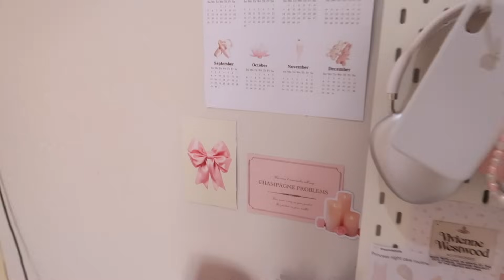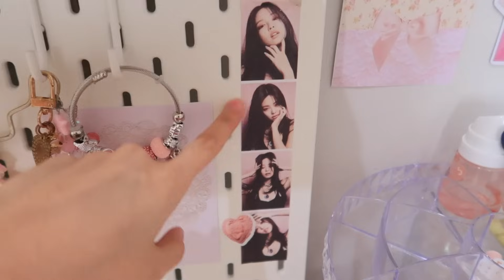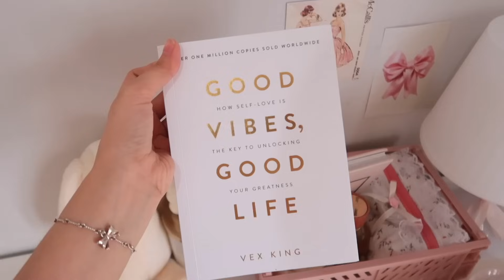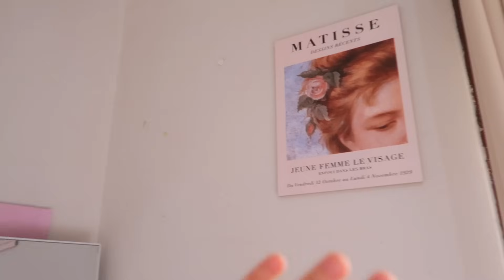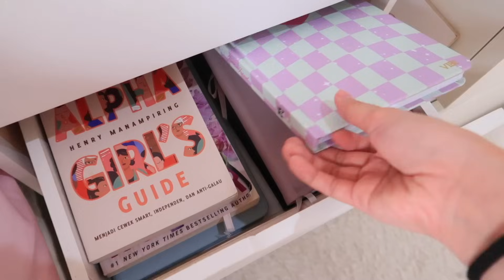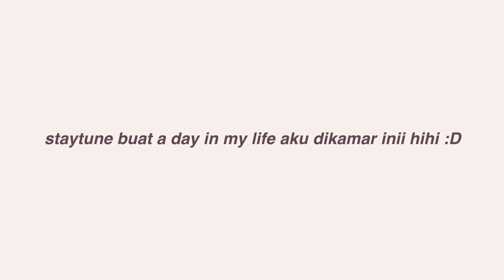my aesthetic room tour indonesia ୨୧⋆｡⊹˚. 🕯💌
thankyou so much for watching guyss, ily all 💋

⋆ ˚｡⋆୨♡୧⋆ ˚｡⋆
keep updated with me!

faq :
~ ♡ camera : canon g7x mark ii & iPhone 12 Pro
~ ♡ editing apps : Final Cut Pro X
~ ♡ thumbnail : adobe photoshop